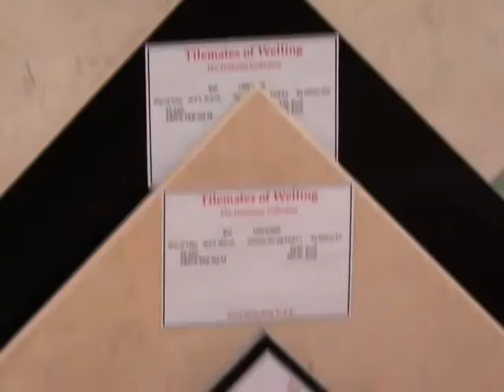Tilemates - Welling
Since starting in business in 1983, the Tilemates Group have built a reputation for supplying quality tiles at competitive prices. We are very selective with our choice of tiles, we never buy stock purely based on cost, we are always looking for different materials and designs. We deal with many of the leading Spanish and Italian tile manufacturers, and we are now official suppliers for the complete range of Gemstone wall and floor tiles. Our tile showrooms have a choice second to none - UK exclusive Ceramics, Italian Porcelain, Glass, Mosaics, Underfloor Heating, and an extensive range of the very best natural products, including Slate, Granite, Travertine, Limestone, Marble and Sandstone. Our friendly staff offer a free, helpful advice and professional planning service - if they cannot answer a technical question there and then, they will find out the answer for you. We look forward to seeing you.